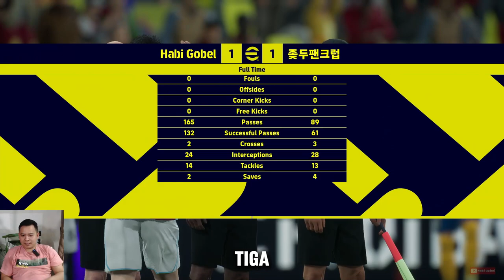Kiper musuh OP eFootball 2024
Dibikin cukup stress oleh Andriy Lunin gessss